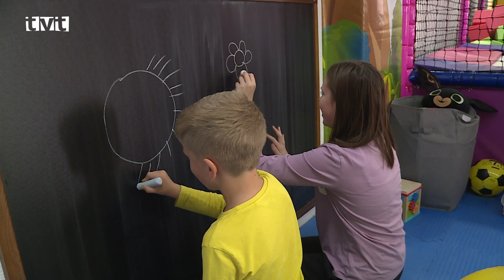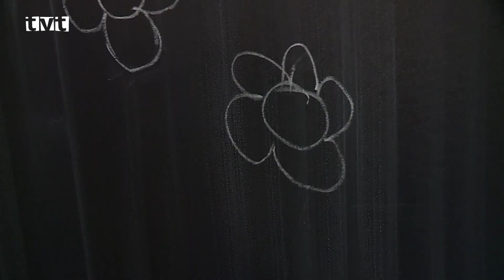Možností ako zabaviť deti aj v nevľúdnom počasí nie je nikdy dosť. V centre pribudla ďalšia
K doterajším možnostiam v meste a okolí, vďaka ktorým môžu rodičia stráviť spoločný čas so svojimi deťmi pribudla ďalšia. Priamo v centre mesta vyrástlo nové interiérové ihrisko s množstvom hracích prvkov. Deti sa môžu vo veľkom vyblázniť a rodičia, či starkí zrelaxovať.